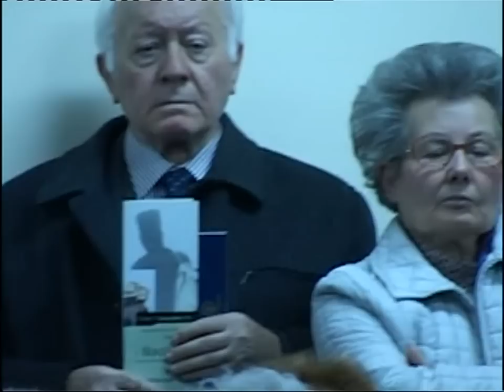'ΜΕΣΟΓΑΙΑΣ ΝΙΚΟΛΑΟΣ ΚΟΡΩΠΙ 15-12-2004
'ΜΕΣΟΓΑΙΑΣ ΝΙΚΟΛΑΟΣ ΚΟΡΩΠΙ 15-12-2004 ΑΓΙΟΝ ΟΡΟΣ ΤΟ ΥΨΗΛΟΤΕΡΟ ΣΗΜΕΙΟ ΤΗΣ ΓΗΣ'' παρουσιαση βιβλιου μητροπολίτου Μεσογαίας και λαυρεωτικής κ.κ. ΄ Νικολάου χατζηνικολαου στην αίθουσα δημαρχείου στο κορωπί